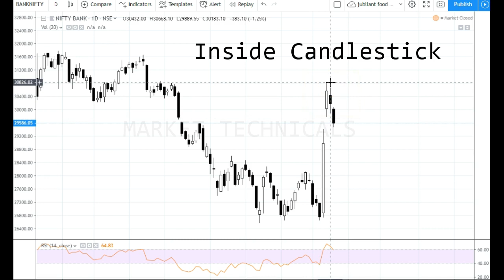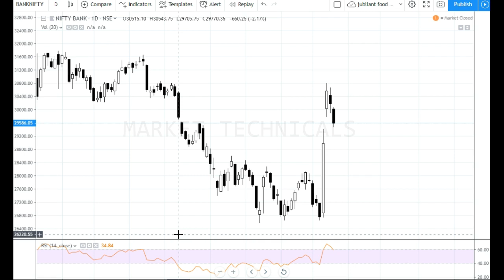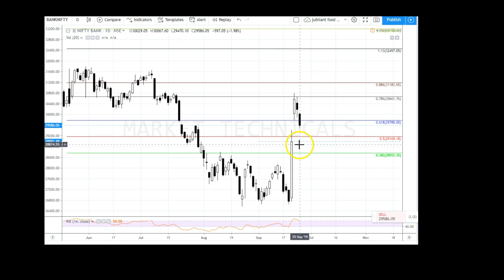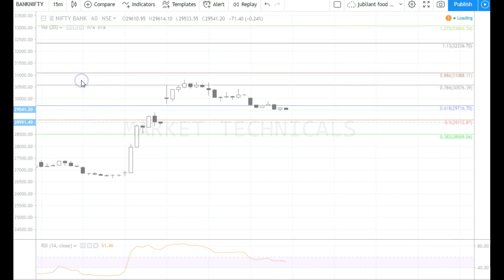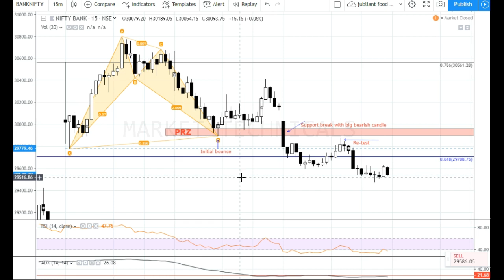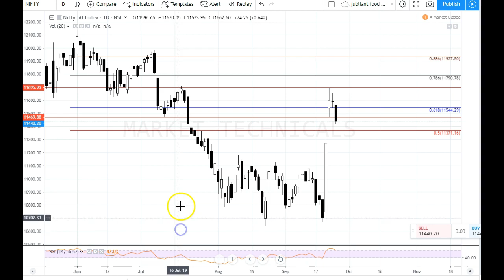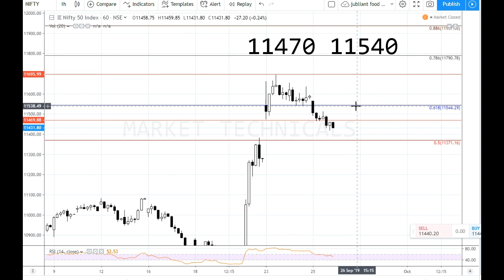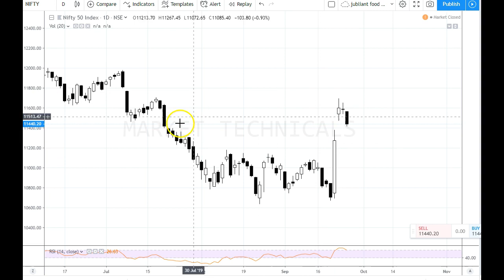Bank Nifty & Nifty tomorrow 26th September 2019 Daily Chart Analysis SIMPLE ANALYSIS POWERFUL RESULT